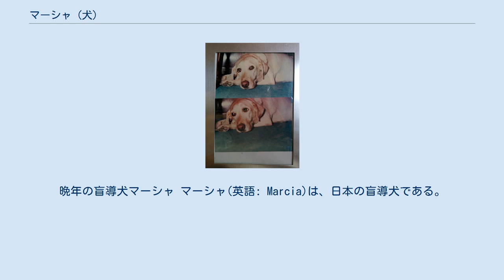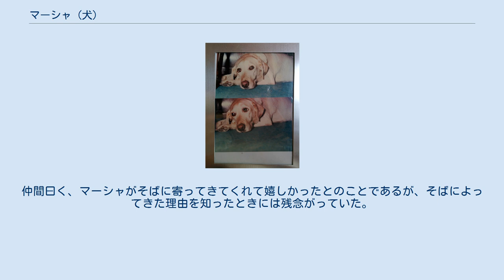マーシャ (犬)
晩年の盲導犬マーシャ マーシャ(英語: Marcia)は、日本の盲導犬である。
1982年8月12日生まれ。
1999年8月6日没。
犬種はラブラドールレトリーバー、毛色はイエローである。
性別は雌である。
アイメイト協会で訓練され、鈴木泉のサポートをしていた。
ラブラドールレトリーバーとしては小柄であった。
講談社の書籍「イヌのひみつ（講談社カラー科学大図鑑 、実吉達郎著、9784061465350、1985）」にも出演した。
 活動地域は、東京都内・近郊が多かった。
移動は徒歩はもちろん、電車が中心である。
あるときは、電車車内において、これでなにか美味しいものを食べさせてあげて、と厳つい顔をした紳士が鈴木泉に千円札を渡したことがあるという。
 電車での移動は多かったが、自動改札機は苦手であった。
自動改札機をはじめて通ったときに、ピシャリと扉が閉まってしまい、鼻先を強打し、このときばかりはさすがに悲鳴をあげたという。
それ以来自動改札の通過は、本人(本犬)にとっては緊張の瞬間であったと思われる。
 犬にしては身だしなみにも気をつかい、レストランでミルクをもらい飲み終えたあと、ご主人の仲間のスカートで口を拭ったことがあるという。
仲間曰く、マーシャがそばに寄ってきてくれて嬉しかったとのことであるが、そばによってきた理由を知ったときには残念がっていた。